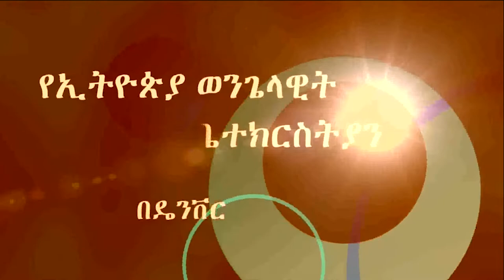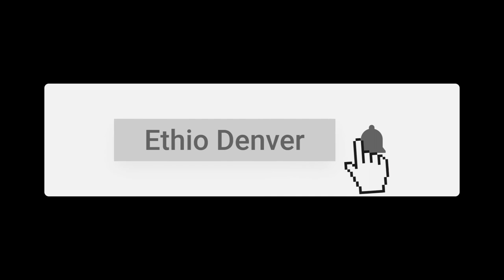"እግዚአብሔር አለ በማደሪያው" Pr.Abraham Tedla, EECD Worship